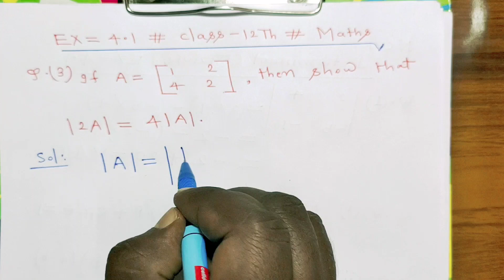NCERT EX 4.1 Class 12th Maths ll All Questions and Full Concept Determinant By Shrikant Sir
Determinant Class 12th Maths Ex 4.1
NCERT Maths Class 12th ex 4.1
Definition Of Determinant class 12th
Bihar Board and CBSE Board Maths Class 12th
All Questions EX 4.1 With Full Concept
Full Concept Of Determinant 12th Maths
Sarnik Ex 4.1 Sabhi Questions ka hal
Intelligent Mathematics Classes
Shrikant Sir